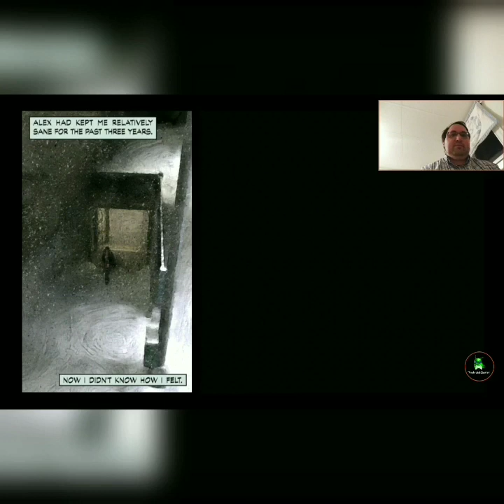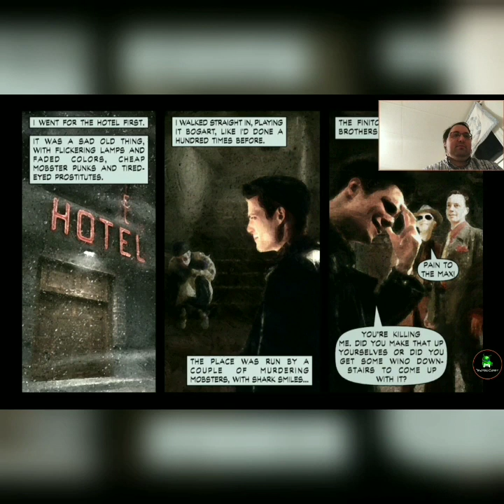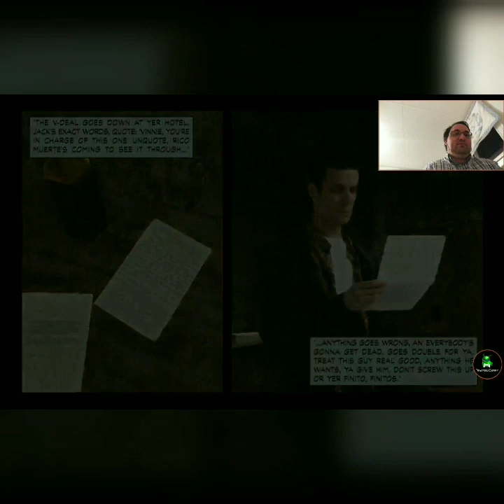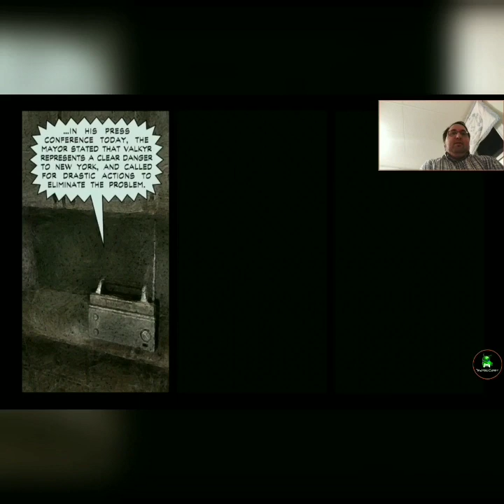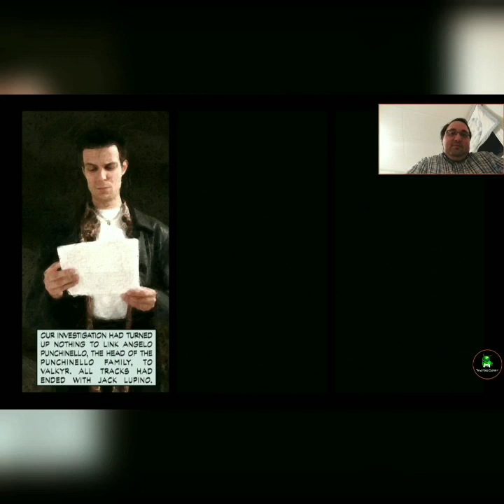I stop a bank robbery in Max Payne - Full Play Friday #2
I agree to find Alex my partner and tell him what is going on